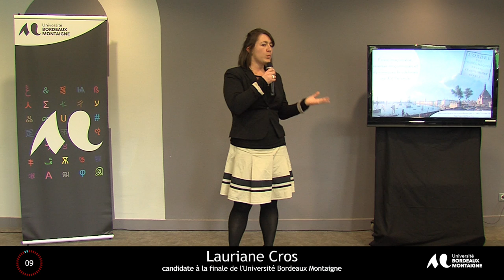Lauriane Cros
Ma thèse en 180 secondes : finale de l'Université Bordeaux Montaigne
Le 14 avril 2016 à la Maison des sciences de l’Homme d’Aquitaine.Les 9 candidats ont présenté leur sujet de recherche en 3 minutes, dans un langage accessible et à destination d’un public profane.
Les 5 candidats retenus à l’issue de cette finale d’établissement seront en finale régionale à l’Université Bordeaux Montaigne le 26 avril 2016.